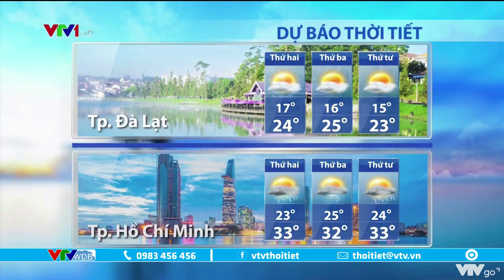Bản tin thời tiết 6h15 - 17/10/2022: Quảng Bình lũ rút dần, Thừa Thiên Huế lũ rút chậm | VTVWDB